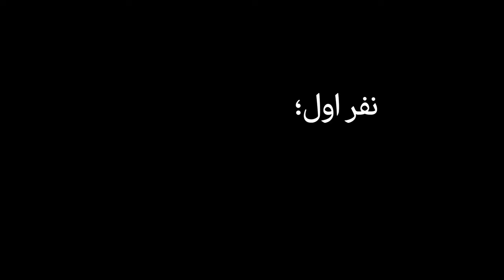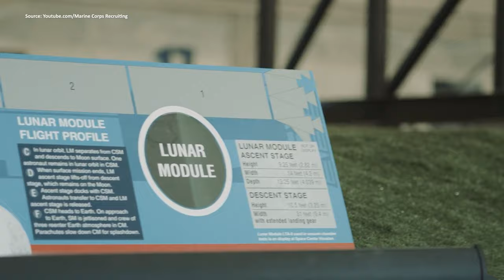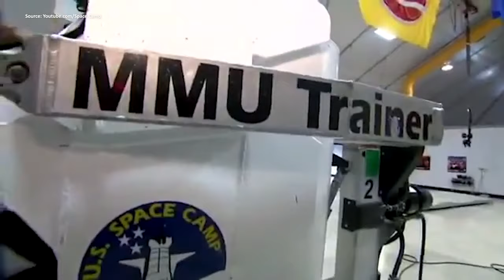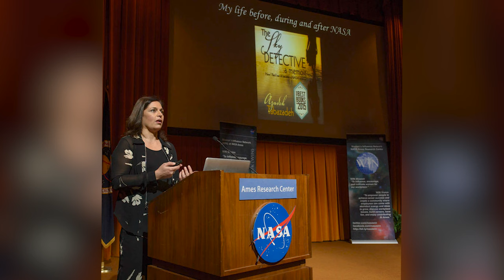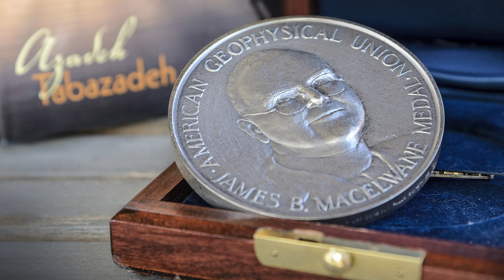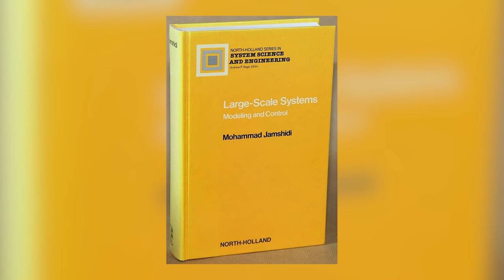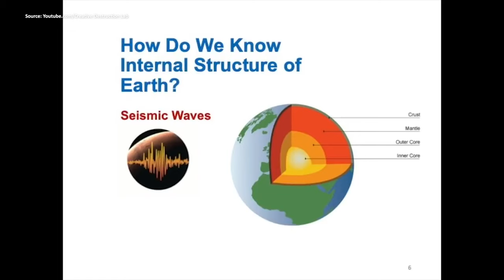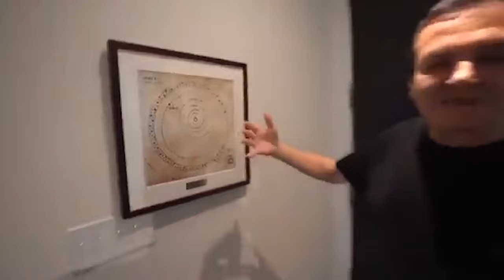از یاسمین مقبلی تا فیروز نادری; ایرانی‌های ناسا را بشناسید 🪐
طبق آماری که چند سال پیش منتشر شده بود حدود ۴۳ درصد از کادر پژوهشی ناسا ایرانی هستند. تو این ویدیو می‌خوایم ۵ تا از ایرانی‌های سرشناس ناسا رو بهتون معرفی کنیم و با هم می‌ببینیم که چه مسیری رو برای رسیدن به اونجا طی کردند. حتما تا آخر این ویدیو همراه زومیت باشید ❤🙏